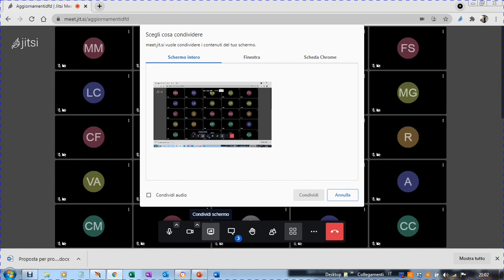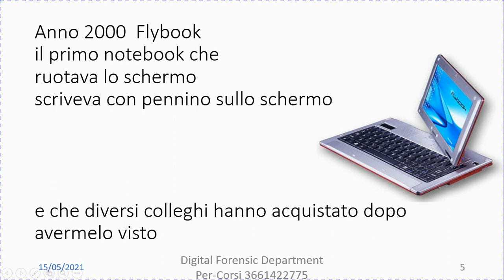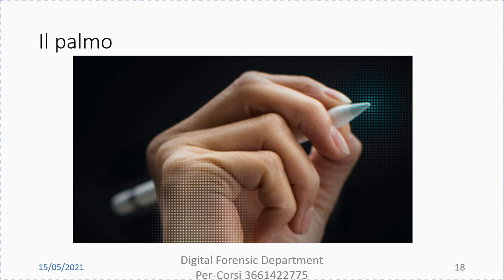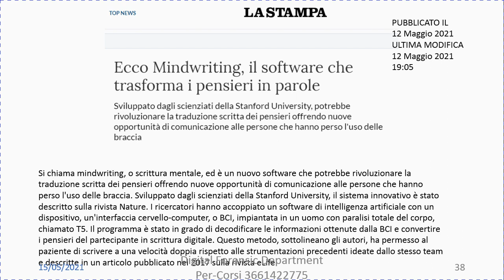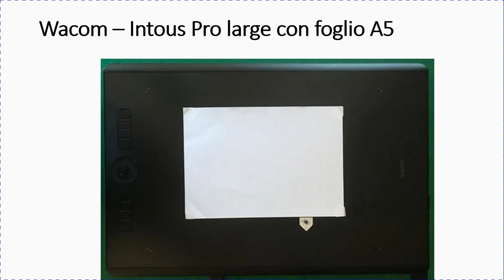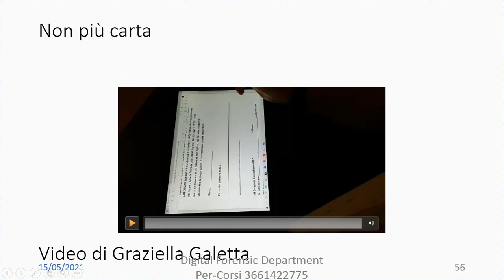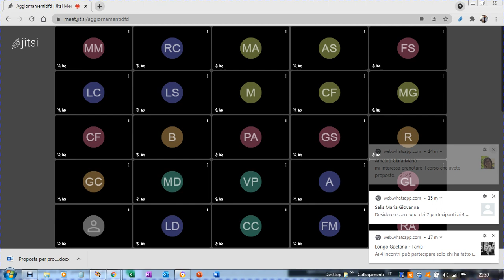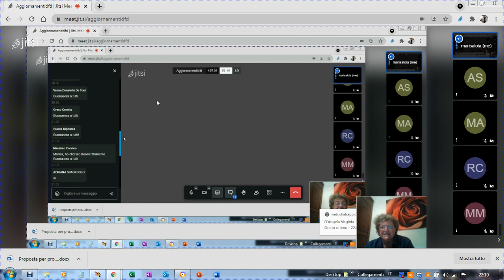REPLICA della relazione presentata al convegno AGP di Maggio 2021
In questa relazione si vuole approfondire la memoria procedurale in relazione alla nostra firma e di come con l'avvento del digitale la nostra firma si è "rallentata per adeguarsi allo strumento.
Si è presentato il dipartimento digitale forense del quale fanno parte:
Marisa Aloia, Roberta Cresto, Graziella Galetta ed Elena Gallo..